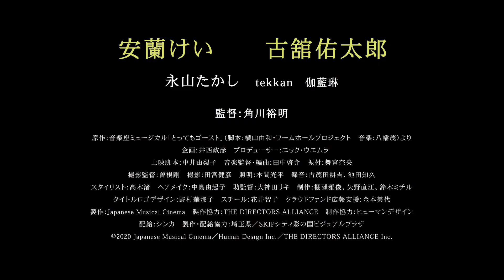安蘭けい×古舘佑太郎、恋人はゴースト!?映画『とってもゴースト』予告編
「生まれ変わっても、もう一度あなたと恋をする」ロマンチックな王道ミュージカル映画が日本に誕生！『とってもゴースト』。安蘭けいと古舘佑太郎の二人の恋が、多彩なミュージカルナンバーにのせてロマンティックに描かれている。

「音楽座ミュージカル」の代表作として1989年の初演から幾度も再演され、「文化庁芸術祭賞」「紀伊國屋演劇賞」を受賞したミュージカル舞台「とってもゴースト」。若手映像クリエイターの発掘・育成を目的に、これまで多くの映像作家支援事業を展開してきた「SKIPシティ彩の国ビジュアルプラザ」の協力により、俳優&監督の角川裕明が「ミュージカルをもっと日本に広めたい」という情熱のもとクラウドファンディングを立ち上げ、温かな愛のエールを多くのファンから受け、映画化が実現した。

主人公の入江ユキを演じるのは、宝塚歌劇団星組男役トップスターとして活躍し、2009年に退団した後も女優として舞台を中心に精力的に活躍している安蘭けい。そして、もうひとりの主人公服部光司役には、バンド「2」ではヴォーカルを務め、NHK連続テレビ小説「ひよっこ」に出演するなど俳優としても活躍しており、本作でミュージカル初挑戦となる古舘佑太郎が抜擢。

またスタッフとして、空前の大ヒットを飛ばした映画『カメラを止めるな!』の撮影・曽根剛と録音・古茂田耕吉が参加したことによって、インディーズ作品ながら見応えのある新たな和製ミュージカル映画が誕生！
2020年2月15日公開

■［動画］古舘佑太郎 × 石橋静河、2世同士で初共演の爽やかな2人／映画『いちごの唄』 インタビュー
■［動画］銀杏BOYZの名曲・新曲が彩るふたりの青春と恋／映画『いちごの唄』予告編
■［動画］パンクな岸井ゆきのが頼りない恋愛体質の主人公を喝！／映画『いちごの唄』本編映像